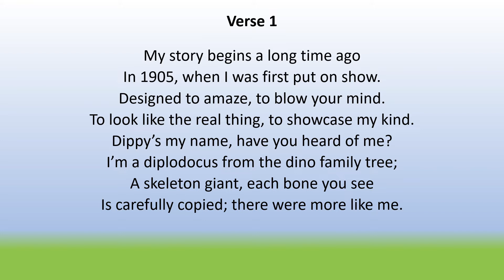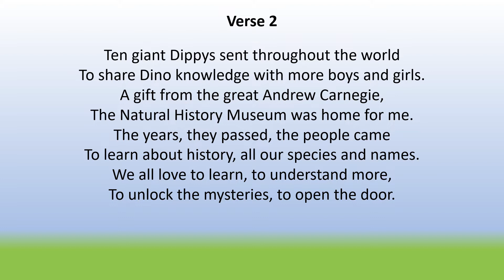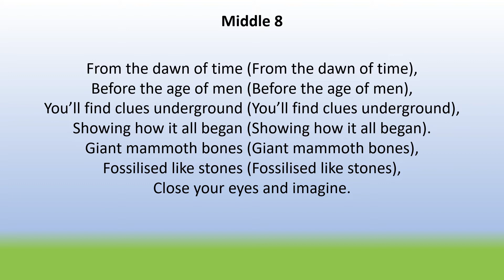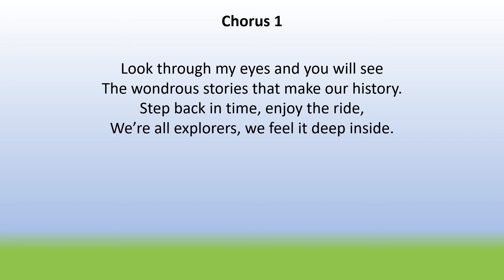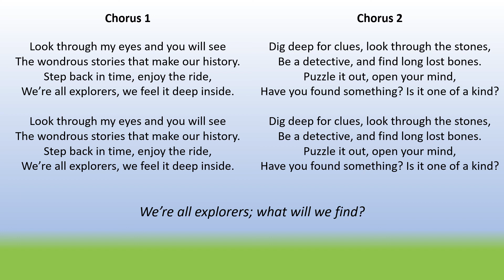Dippy's Explorers (WO)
Vocals (Wider Oppurtunities)